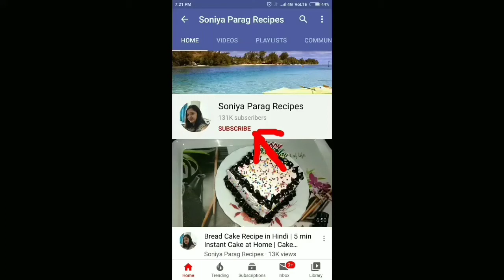Coconut Cake Recipe in Kadai | Coconut Cake Without Oven & Egg | Eggless Coconut Cake Recipe Indian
Find Amazon links to purchase various Cooking Materials online:

Disposable Icing/Piping Bags - Set of 100 Pcs
Inalsa Hand Mixer / Beater (Beating Machine)
12 Cups Non Stick Muffin Baking Tray
Gel Food Colours
Custard Powder
Vanilla Essence
Auto Clean Chimney
Tripod Mobile Holder
Popcorn Kernel Seeds (Nature Vit)
Act II Popcorn Seeds for Cooker / Kadai
Act II Popcorn for Microwave Oven